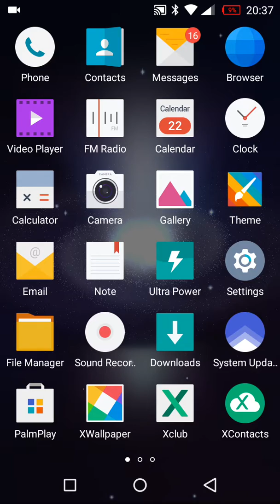Minecraft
Hello Phoenix here today I play Minecraft